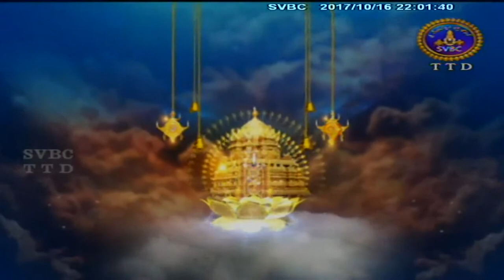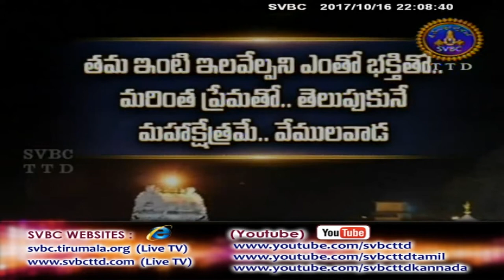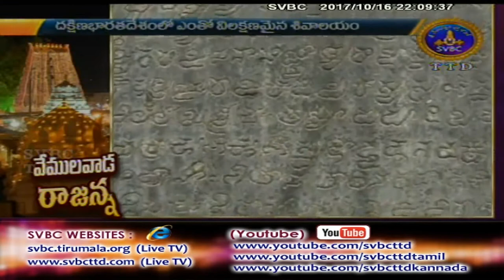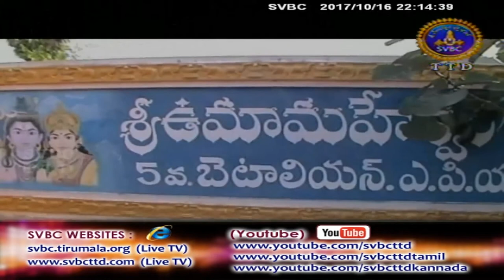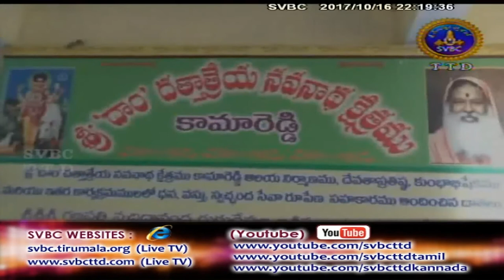Adhyatmika Viseshalu | 10PM | 16-10-17 | SVBC TTD